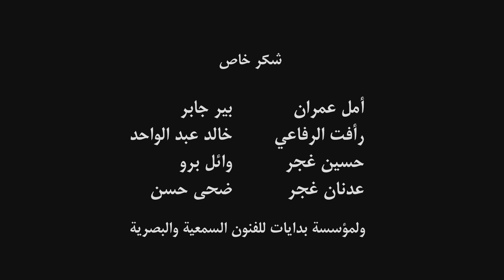أحمد الابراهيم - منشق عن الجيش السوري ومقاتل في الجيش الحر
هذه مقابلة من فيلم "تحت سماء حلب"  مع الشاب احمد الابراهيم المنشق من الجيش السوي قبل عام،  يتحدث في المقابلة عن مخاوفه وامله بمن يخاف على سورية.